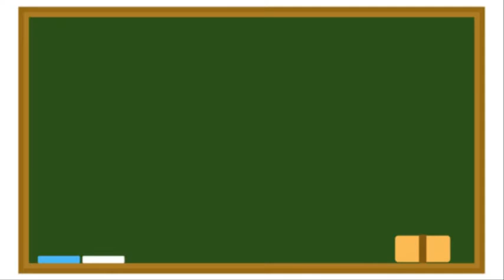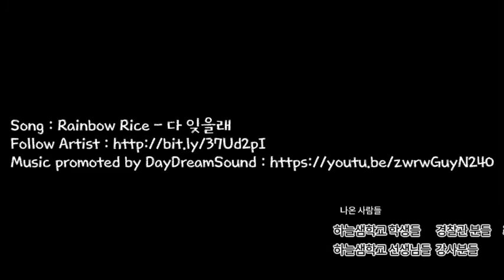경찰서 견학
서부경찰서에서 다양한 교육을 받고 왔어요!

제작-최수빈